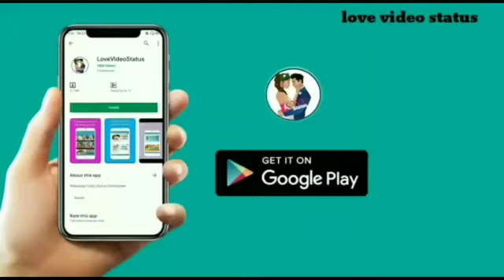Manoj Kumar Raja